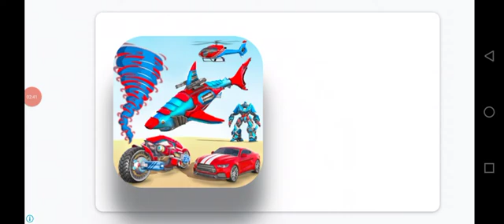⛄👰🏻police 🚔🚀 carRace MotuTota MickeyMouse TomJerry,✌pubgGame